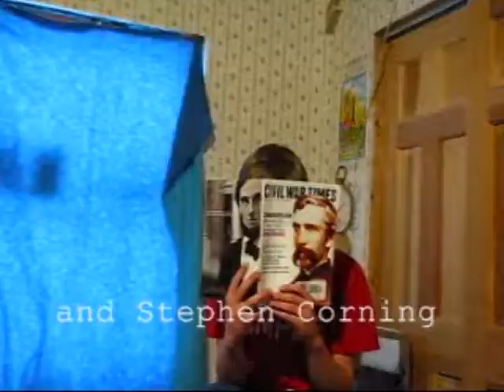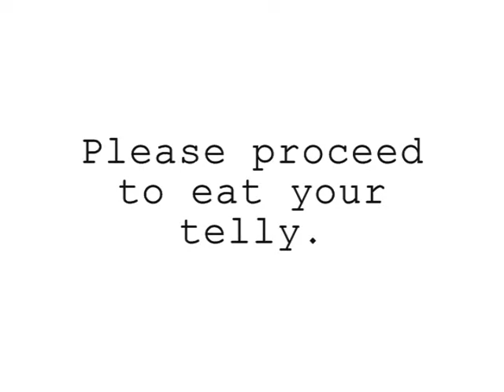Edible TeleVision Series 1 Ep. 3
Edible Television is here again! This episode features the "Low Budget Superhero Movies" sketch, the return of the Retired Musicians and How Not to Eat a Baby.

Episode 3 is now a TREASURE HUNT! Try and find the 3 hidden video annotions! Good luck.